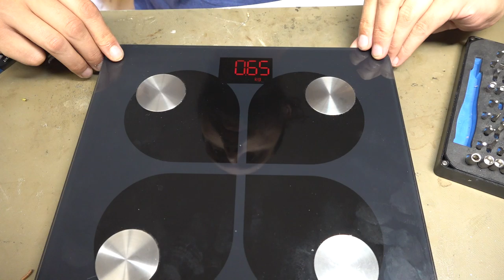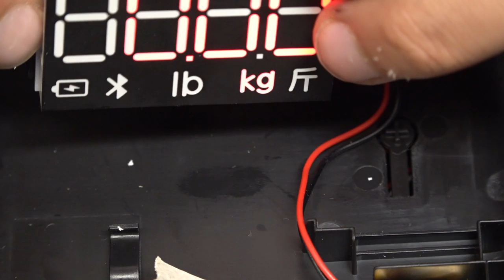⚖️ RENPHO ES-CS20M aufgeschraubt 🔍 Was steckt in der Körperfettwaage?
Die Firma Renpho hat mir kostenlos folgende Waage zur Verfügung gestellt, um ein Produktvideo davon zu machen:
Natürlich erkläre ich euch nicht, wie die Waage zu bedienen ist. Wir schauen wie immer rein was verbaut wurde!

Chipsea CS1237  als 24bit ADC für die Wägezellen
Telink TLSR8266F512 als MCU+BLE-Chip